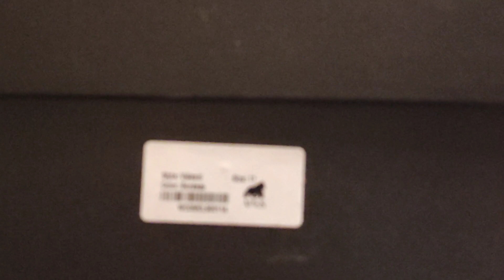Beckett Simonon Unboxing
Unboxing of my second pair of Valencia wholecut shoes from Beckett Simonon